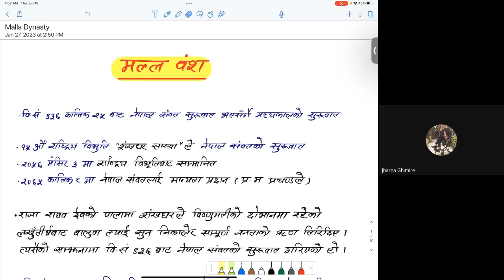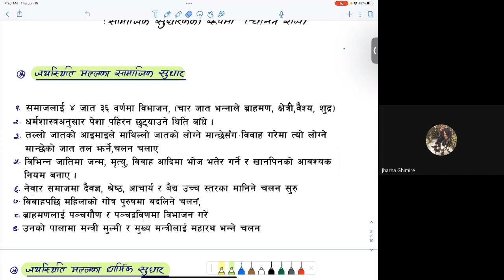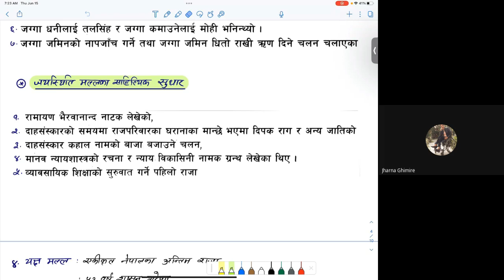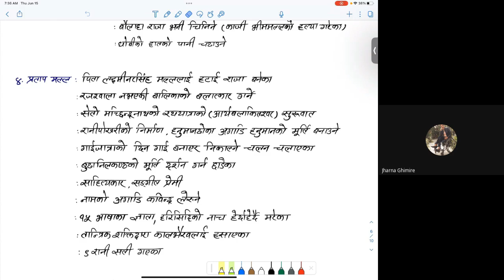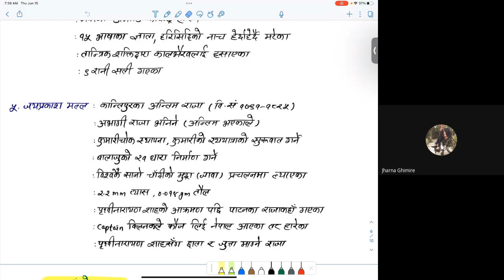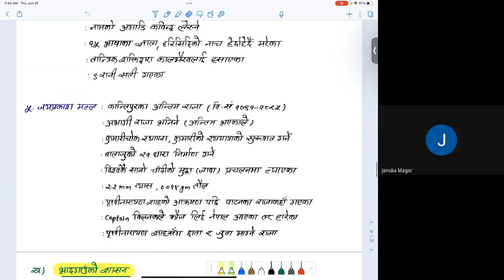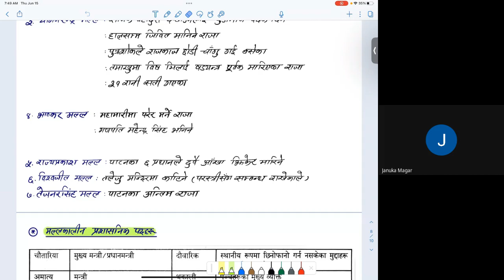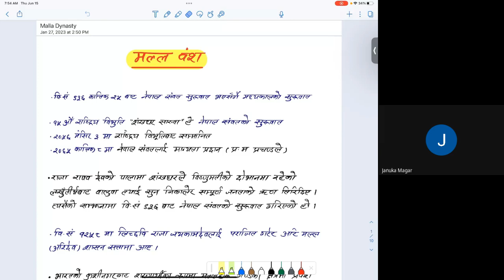History of Nepal GK Lecture 2 | Loksewa GK | Loksewa GK by Khemraj Sir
Loksewa IQ and GK classes for: Nayab Subba, Section Officer, Kharidar, Investigation Officer, Investigation ASI, Inspector, ASI, CADET, Engineering Loksewa, Computer Operator, CMA, ANM, Staff Nurse, Medical Entrance (CEE), CMAT, KUUMAT and other competitive Exams.

"लक्ष्य, ज्ञान, सफलता - एक संकल्प, एक संस्थान!"

हामी नै किन?
१. विशेषज्ञ शिक्षकहरूसँग निरन्तर ६० दिन सम्म GK र IQ को गहिरो अध्ययन  गरिने
२. विशेष प्रभावी पाठयोजना जसले तपाईंलाई लक्ष्य अनुरुप तयारीमा मद्दत गर्नेछ
३. लोकसेवा आयोगमा सोधिएको र सोधिन सक्ने अत्यन्त महत्वपुर्ण  सामाग्रीहरुमा तयारी गरिने
४. पाठ्यक्रम अनुसार NEW MODEL PRACTICE TEST उपलब्ध गरिने
५.विभिन्न समूहमा JOIN गराई GK र IQ को लागि निरन्तर अभ्यासको वातावरण बनाइने

नोट: प्रत्येक कक्षाको 𝐨𝐟𝐟𝐥𝐢𝐧𝐞 विडियो Lifetime सम्मको लागि उपलब्ध गराइन्छ ।
निशुल्क रुपमा 𝐈𝐐 and GK तयारी गर्नको लागि नेपाल को उत्कृष्ट

हामी नै किन?
१. विशेषज्ञ शिक्षकहरूसँग निरन्तर ६० दिन सम्म GK र IQ को गहिरो अध्ययन  गरिने
२. विशेष प्रभावी पाठयोजना जसले तपाईंलाई लक्ष्य अनुरुप तयारीमा मद्दत गर्नेछ
३. लोकसेवा आयोगमा सोधिएको र सोधिन सक्ने अत्यन्त महत्वपुर्ण  सामाग्रीहरुमा तयारी गरिने
४. पाठ्यक्रम अनुसार NEW MODEL PRACTICE TEST उपलब्ध गरिने
५.विभिन्न समूहमा JOIN गराई GK र IQ को लागि निरन्तर अभ्यासको वातावरण बनाइने